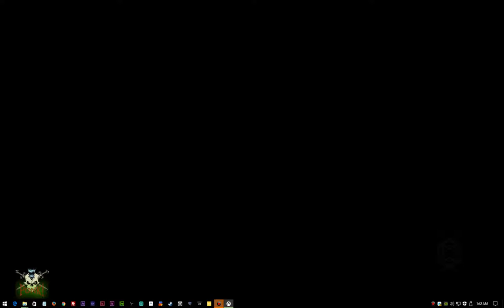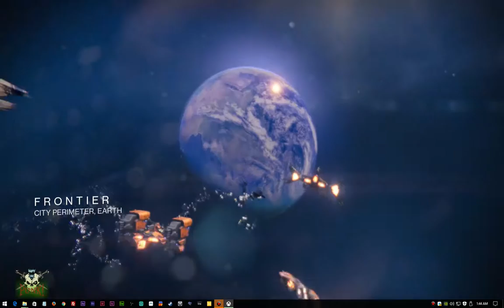Destiny Gameplay Raw Footage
Video game game-play video where I play and you get to watch my blunderbuss performance! Destiny gameplay, from newb to novice! Destiny gameplay, from newb to novice!